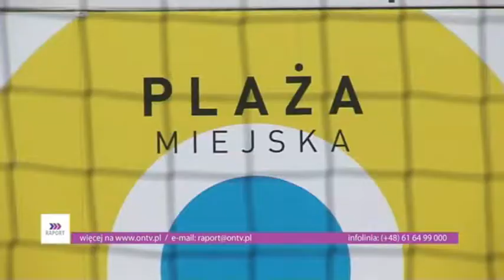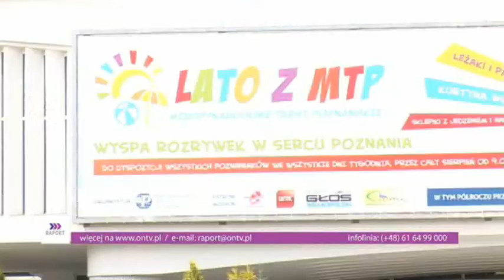plaża na targach